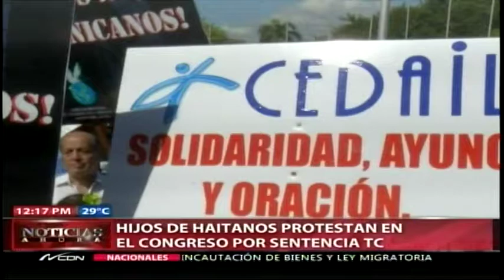Movimiento Dominicanos X Derecho protesta frente al Congreso